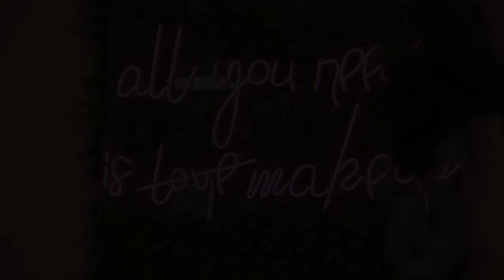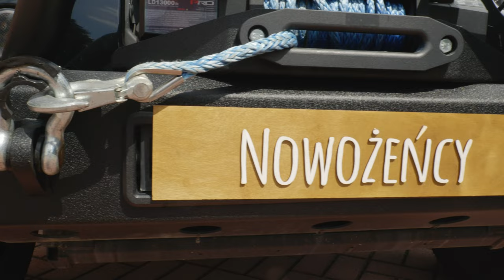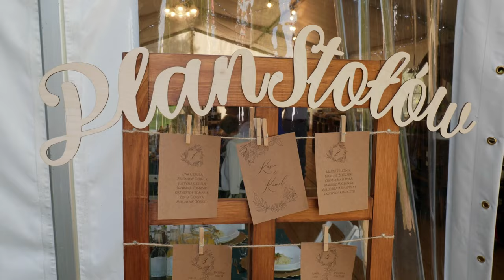Kasia i Kamil "Marry You & Freedom"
Produkcja i montaż:
Łukasz Leżański